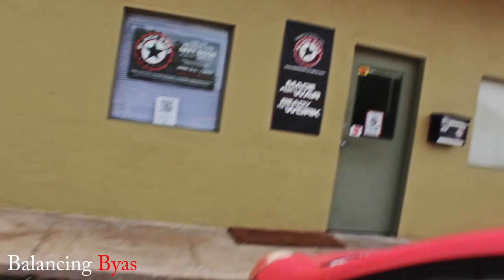#33 Vlog "Time to Film Pt. #4 'The Farm''" Balancing Byas Before the Fame (Season 1)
In this episode, we head to the farm. Time to film!!!

Follow me at:
Facebook.com/Mr.PatByas
@PatrickByas on Twitter & Instagram
Youtube.com/PatrickByas
Youtube.com/ThirteenELLC

Follow me at:
Facebook.com/Mr.PatByas
Youtube.com/PatrickByas
Youtube.com/ThirteenELLC

Follow me at:
Facebook.com/Mr.PatByas
Youtube.com/PatrickByas
Youtube.com/ThirteenELLC